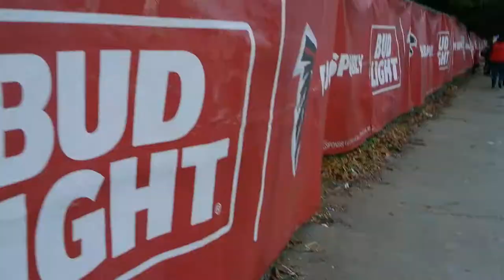ATLANTA FALCONS GOING TO THE SUPERBOWL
The Atlanta Falcons are NFC Champions. It’s hard to believe that, but it’s true. In 14 days they will taken on the Goliath that is the New England Patriots. That’s two weeks to game plan, strategize, and get HEALTHY. But lucky for us, the Falcons are already pretty healthy.

I’ll get this out of the way: there weren’t any significant INJURIES today. Just a few things to keep an eye on.

Alex Mack left the game early in the second quarter. Running back Devonta Freeman fell into his knee on a run play that went nowhere. Mack fell awkwardly, tweaking his knee. He walked off the field with trainers. Ben Garland came in for exactly one play and Mack looked unaffected for the rest of the game.

Keanu Neal left the game halfway THROUGH the fourth quarter and Sharrod Neasman replaced him. I couldn’t tell why he left so maybe he just needed a breather. It was an odd time for Neal to be out of the game, which gives me pause. But this is nothing more than paranoia on my part.

Interestingly star wide receiver Julio Jones looked completely unaffected by his toe injury today. If that thing was aching or in any way hurting him, he sure didn’t let it show. Jone racked up 180 yards on 9 receptions, scoring twice. He was involved in HELMET to helmet collision and one of his receptions involved a freakish backflip. I don’t know if they injected that toe with cortisone or what, but if Julio can play like this against the Patriots, then even Bill Belichick won’t be able to stop him.